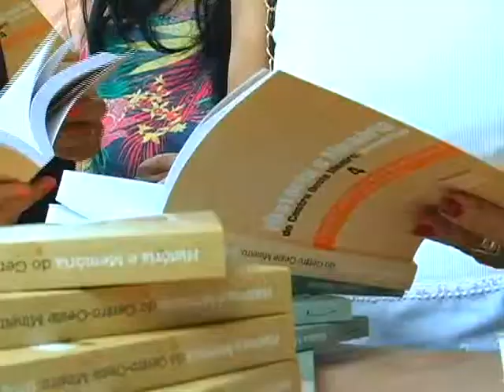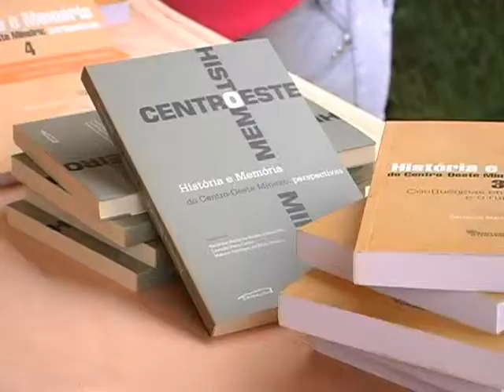Funedi-UEMG enaltece lançamento do livro que conta a história do centro-oeste mineiro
A região ganhou mais uma referência pedagógica. Foi lançado o livro de história e memória do centro-oeste mineiro. Confira a reportagem produzida pela Funedi-UEMG.